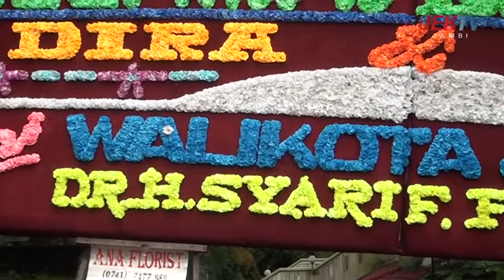LIPSUS RESEPSI PERNIKAHAN TRIAYU ANDIRA OCTAVIANI DAN ARISESAR HIDAYAT